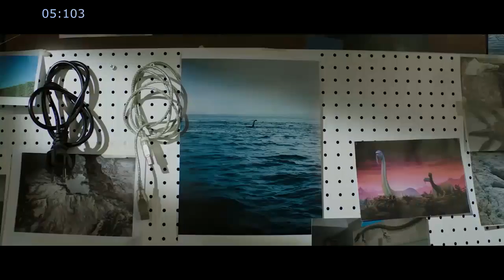AKMU + Your Duo (4 members) - DINOSAUR [Color Coded Lyrics/Rom]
A chave que aparece é um aviso que 'you' vai ser o proximo a cantar
The key that appears is a warning that 'you' will be the next to sing